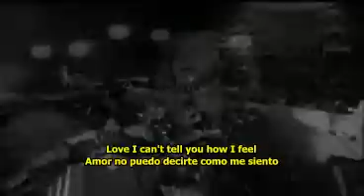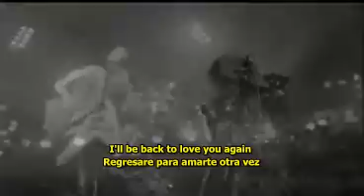Scorpions - Always somewhere (Ingles - Español)